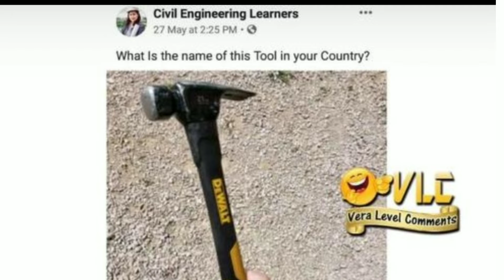Contractor nesamani # pray for nesamani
What happen to nesamani